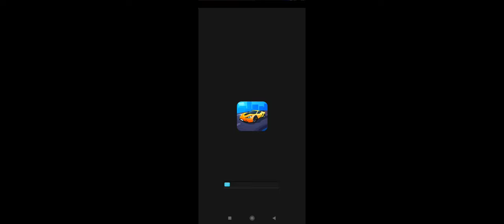Goku 🆚 Deathpul episode 1 2nd part